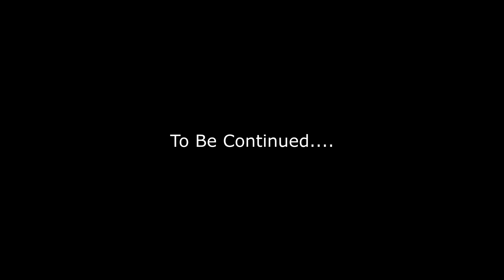Pacman Vs Robot Monsters (Level 22 : Robo Planet)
After dealing with candy land monsters and escaping from them on a spaceship, Pacman and Ms.Pacman crash land into Robo Planet.

Tried to make this one more like an epic movie than a cartoon.
Hope yall like these small animations we make.

Be happy!